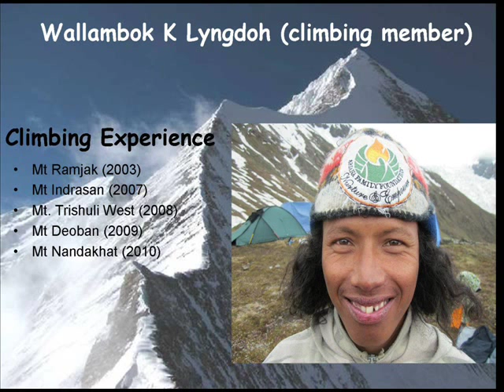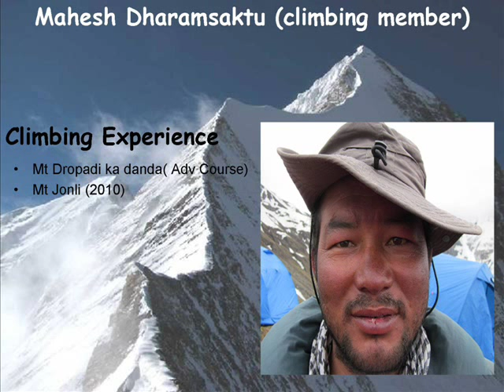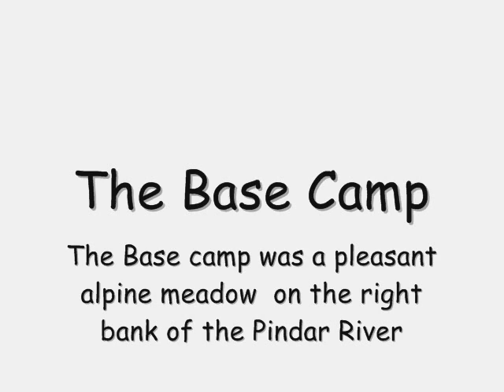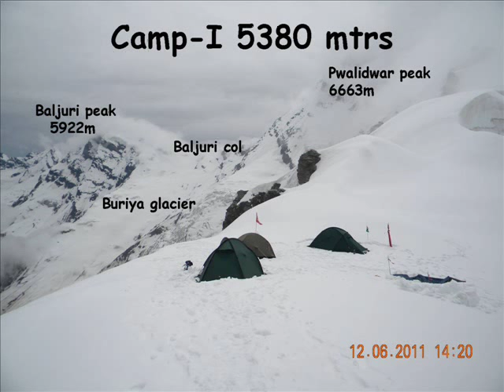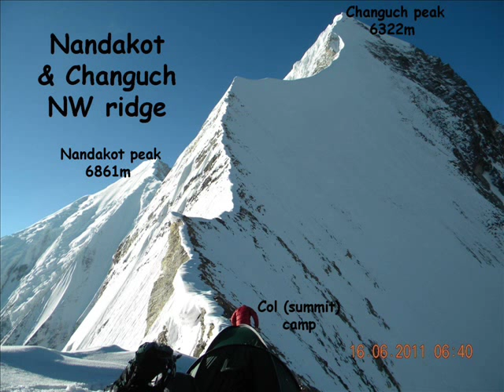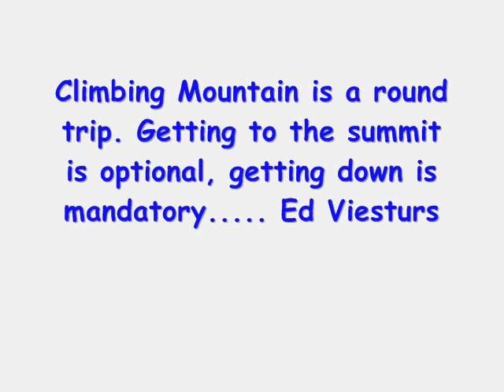dhruv joshi changuch.wmv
The First Indian Ascent of Changuch, 17 June 2011.